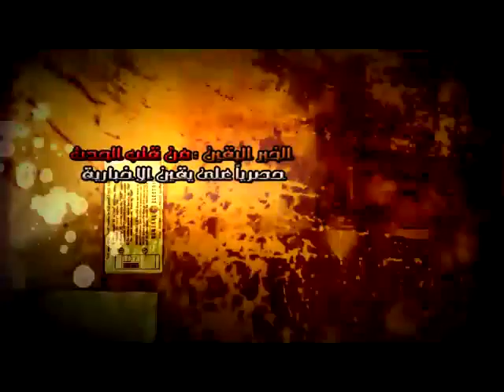استفتاء انتخابات الرئاسة _جامعة القاهرة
استفتاء انتخابات الرئاسة كلية اقتصاد وعلوم سياسية القاهرة. شبكة يقين فى قلب الحدث